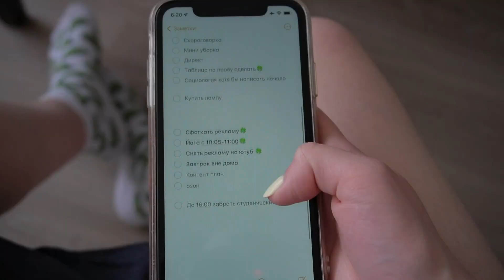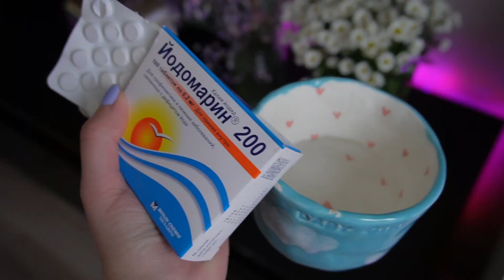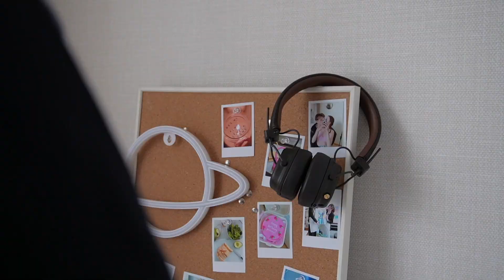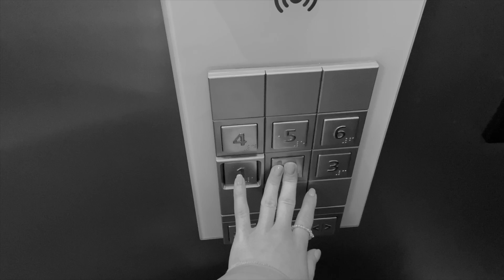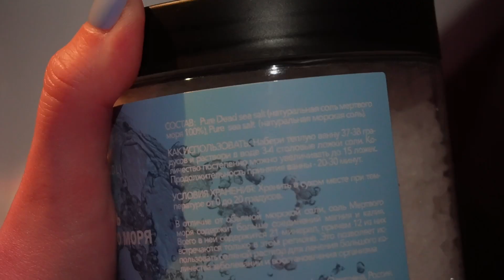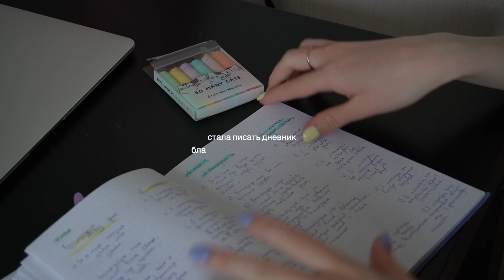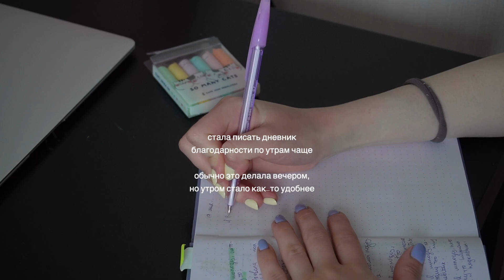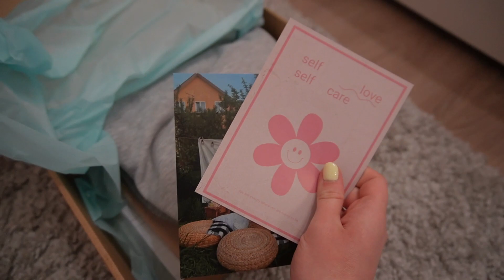Утро Со Мной в 6:00 (почти в 5) ✨ йога, учеба, завтраки, делаю свечи, уход, макияж, дневник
часто задаваемые вопрос ^^

🌱сколько мне лет? - 21 (не 16)
🌱на какую камеру снимаешь? - sony zv-e10
🌱Кто такие Леша и Лиза? - Лиза подруга, Леша парень, Лиза и Леша брат и сестра)))
🌱В какой программе монтируешь ? - Final Cut Pro

тайм-коды:
00:00 интро о чем видео
00:30 тишина утром
02:18 зарядка с утра и валик
02:55 завтрак 1
04:50 снова я с ней
05:30 чем я крашусь
07:12 иду на йогу!
09:30 иду на завтрак 2 и учиться
10:49 решила расслабиться
12:39 мои топ средств сейчас для ухода (скриньте)
14:57 дневник
15:05 скороговорка челлендж
15:23 иду делать свечи и моя философия
18:22 прогулка
18:59 посылка
20:20 спасибо^